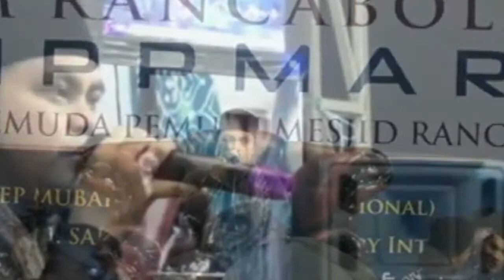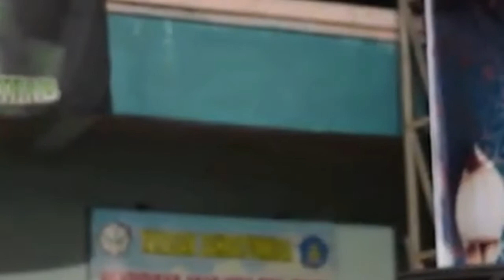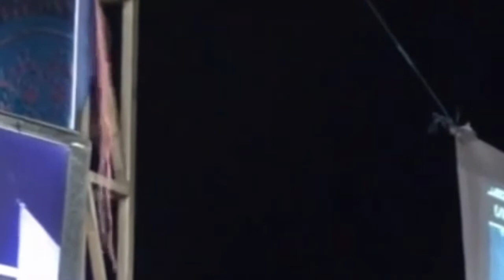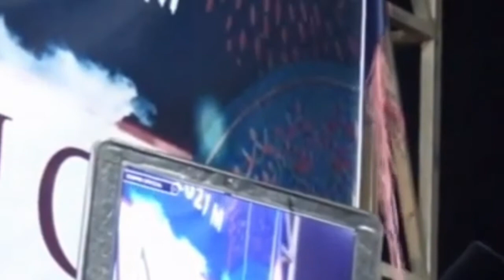Ustadz H Salman Amrillah Terbaru 2022 || Suaranya adem Banget bikin Jemaah Terpukau